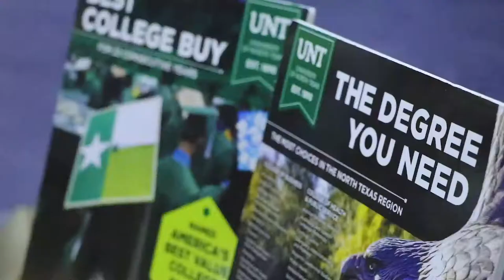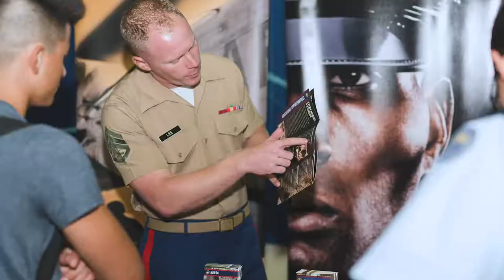College Day 2018